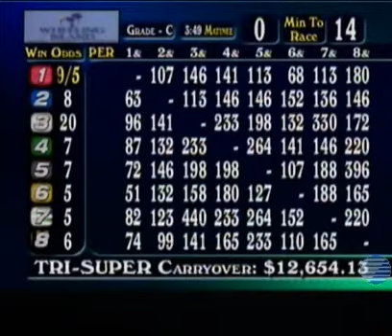Enzo Racing, chasing down the leader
Our retired racing greyhound Enzo, formally USS Race On.  He is number 6 in this race.